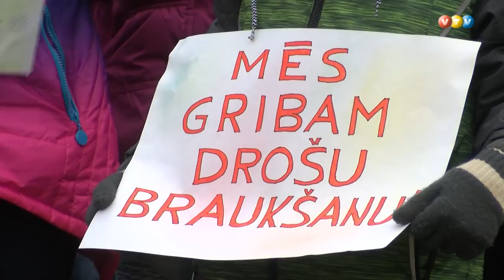Ļaudonieši pieprasa asfaltu